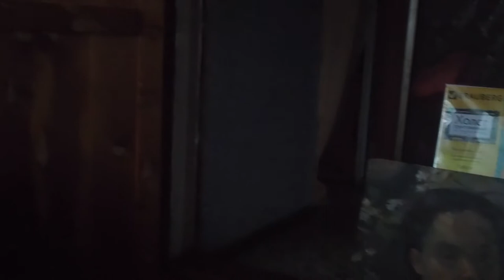2020 7 июль 12 Алтай 4 Скит